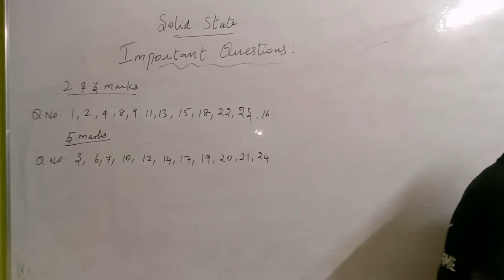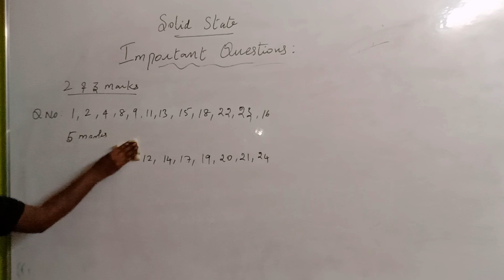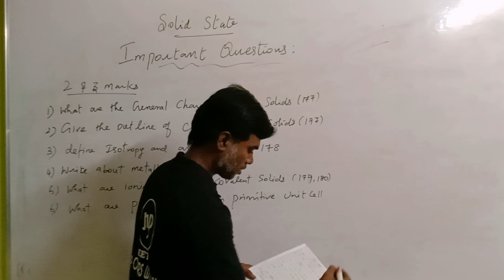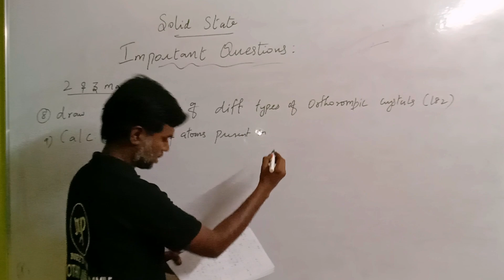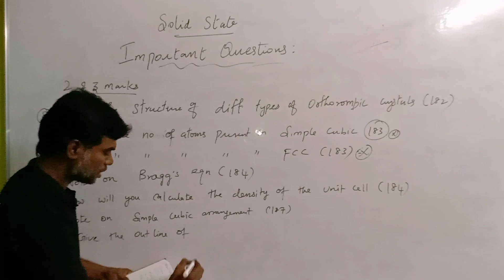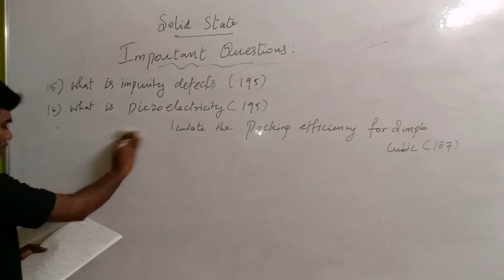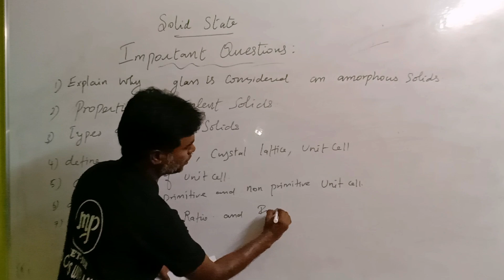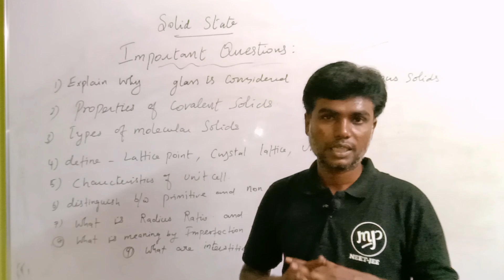Most Important|Questions|Solid State|Chemistry 12|NEET|JEE|Tamil|Karthikeyan#chemistry#murugamp